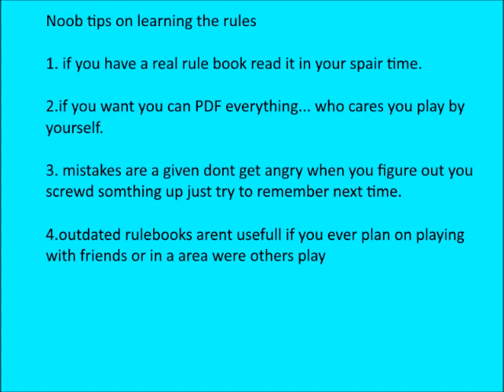Warhammer 40k play by yourself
How to play warhammer 40k by yourself and a guide how to get started.